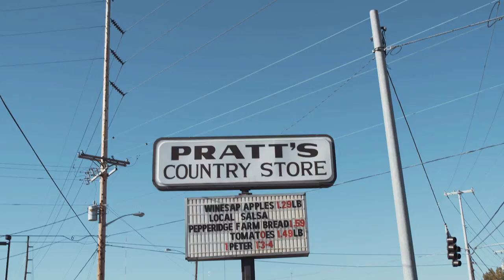Young Folk - Eat Your Vegetables {Official Video}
From the Album: Josh Lovelace and Friends Present: Young Folk

Video: Tyler Hays
Special thanks to Perry Pratt, Pratt's Country Store, and all the kids who made this video possible!